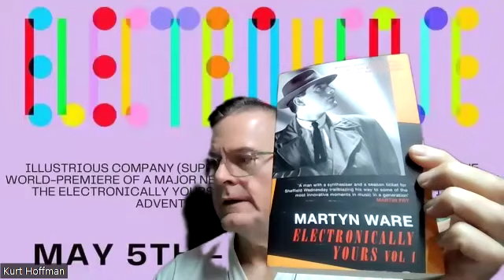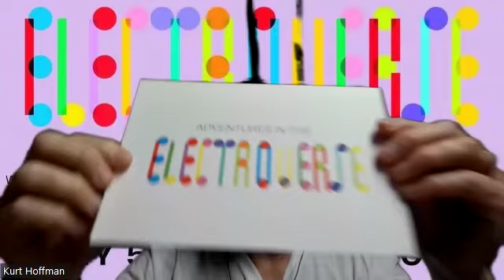Martyn Ware Returns! (The Human League, B.E.F., Heaven 17, Illustrious)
Martyn Ware returns as my very special guest. We discuss his recent sound installation, Adventures in the Electroverse,  which I had the honour of attending the private premiere of on May 4th, 2024, at the NYC Cullture Club Gallery, located at the Oculus on the C-1 Level, South Concourse. Hoursto the public are Wed- Sunday, 12PM-7PM from May 5th until June 5th, 2024.

It must be heard and seen to be believed!

The 3-D sound Installation is based on hundreds of hours of interview audio, from his fabulous podcast, Electronically Yours with Martyn Ware, curated by his daughter, Elena, weaving a sonic tapestry of ambient music, co -composed by Martyn himself and his engineer, Charles "Chas" Stooke.

Martyn Ware Bio-
He was a founding Member of the Human League, British Electric Foundation (B.E.F.), and Heaven 17. He has produced tracks for Tina Turner's smash hit Private Dancer album (Let's Stay Together, 1984) and produced Sananda Maitreya's (the artist formerly known as Terence Trent D'arby) smash hit album, Introducing the Hardline According to ...

He is quite the renaissance man, working with 3-D soundscape technology with his company, Illustrious, along with co-founder Vince Clarke (Depeche Mode founder, Erasure). He has a fantastic podcast called Electronically Yours, and an autobiography of the same name (Vol. 1).
He's a lovely guy and knows a lot about a whole host of subjects, as you will see and hear. This is not to be missed!

Listen to his Podcast on Apple, Spotify, Amazon, or wherever you ger your podcasts.